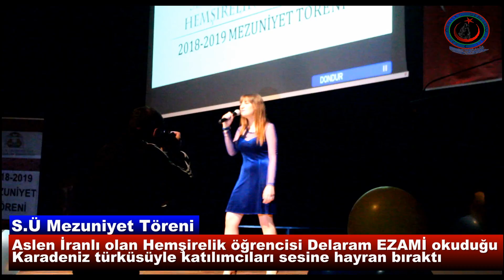Selçuk Üniversitesi Farkıyla Mezuniyet Töreni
Bünyesinde Ahıskalı öğrenciler ve yabancı uyruklu öğrencileri de bulunduran Selçuk Üniversitesi Hemşirelik Fakültesi 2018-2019 dönem ilk mezunlarını verdi.
Mezuniyet töreni ATATÜRK ile başladı ATATÜRK ile bitti
Mezunları tebrik eder, mesleki hayatlarında başarılar dileriz. (Ahıska Gençlik)